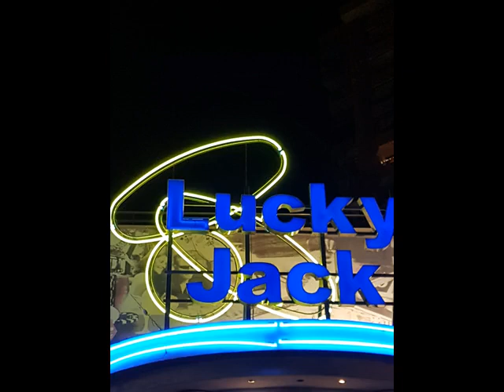* Motion Dreamermix Mix jack333333